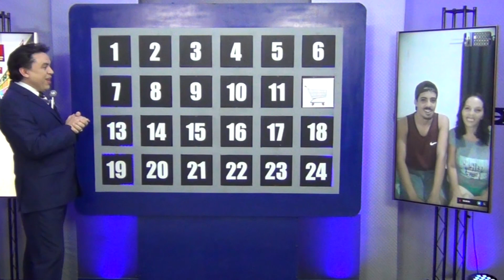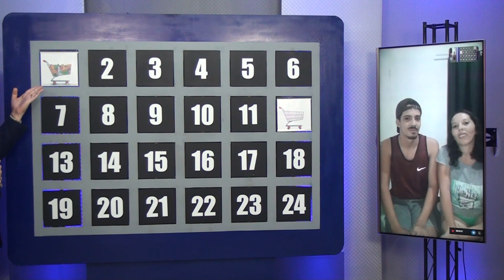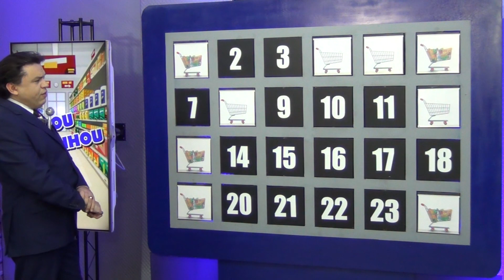CANAL JONAS "NÉ" MÃE BATE PAPO COM SILVIO SANTOS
Seja patrocinador de futros vídeos como este aqui no canal e divulgaremos sua empresa.